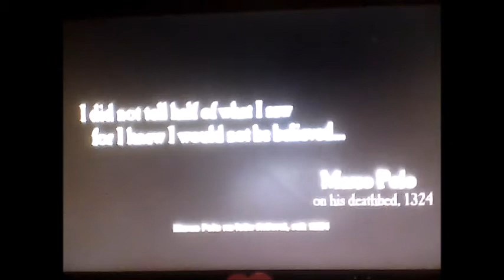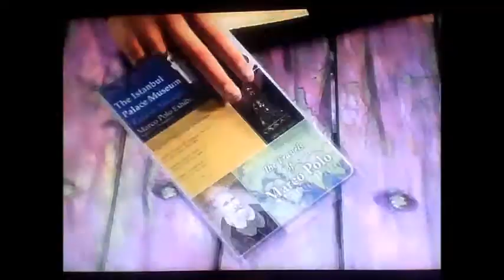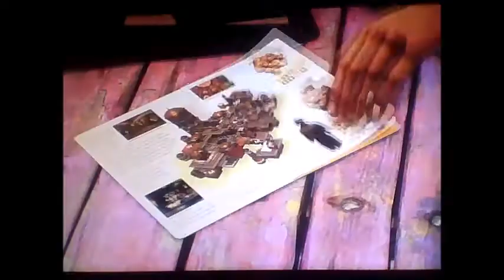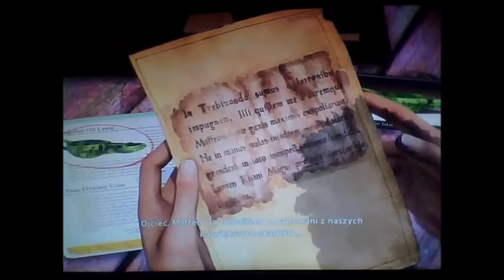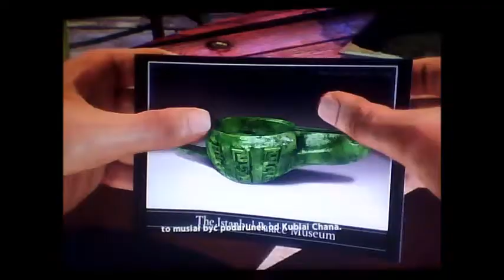NOWA SERIA😱| UNCHARTED 2 WŚRÓD ZŁODZIEI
Witajcie ,dziś zaczynamy super epicką serie czyli Uncharted dwa wśród złodziei. Bez zbędnego gadania zapraszam do oglądania!